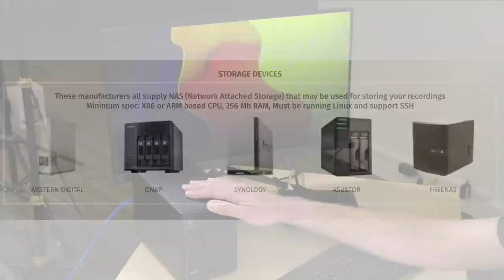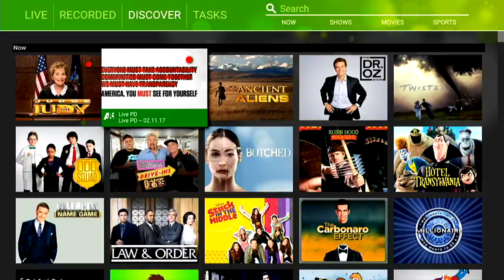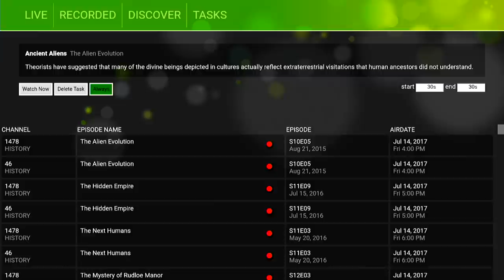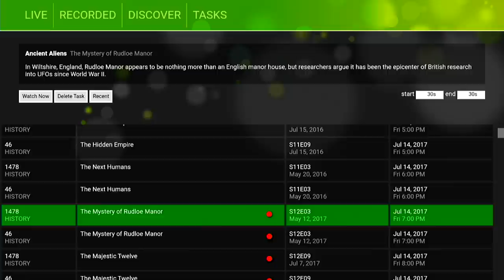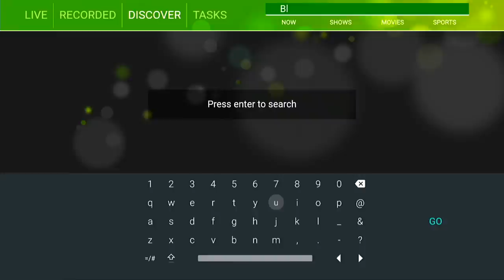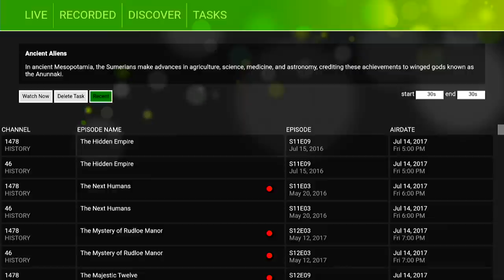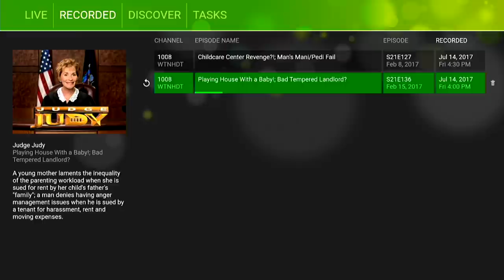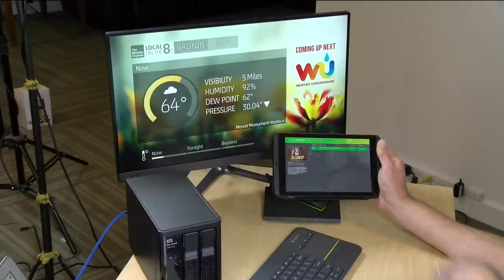HDHomerun DVR tutorial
Lon talks through the HDHomeRun DVR service. How to set it up and  explains how it works, including Seamless viewing™, start watching on one device and continue on another.